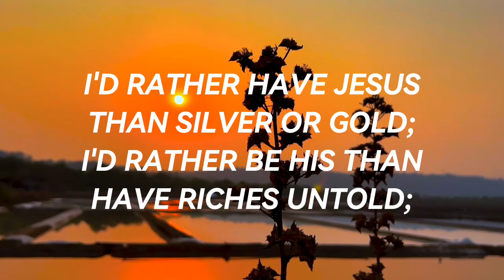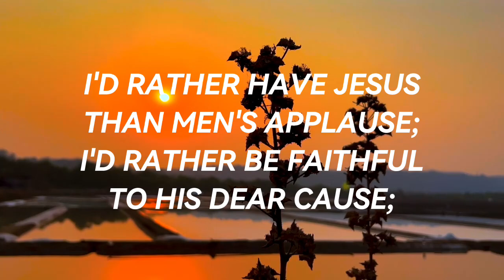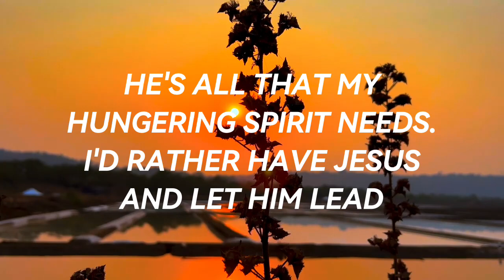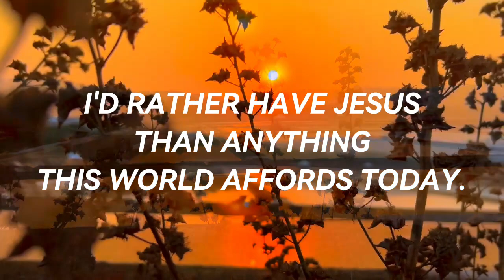I'd Rather Have Jesus | Than Silver Or Gold | Lyrical Video | Daily Worship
I'd Rather Have Jesus Than Silver Or Gold dailyworship gospel worship lyrics HYMNS AND CHRISTIAN SONGS INSTRUMENTALS WITH LYRICS.

Daily Worship